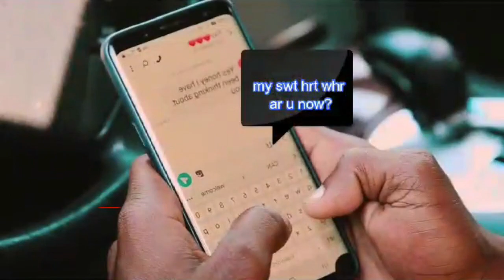LUNYOLE NONSTOP 2024 DJ ISSA HOLTS PRO UG NEW UGANDAN MUSIC NONSTOP 2024